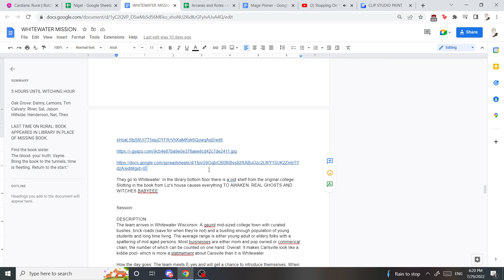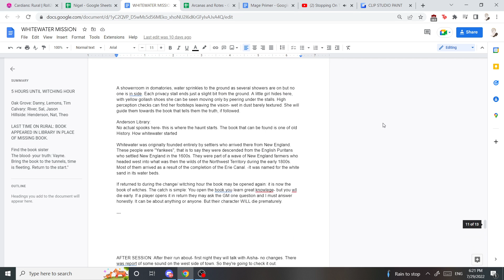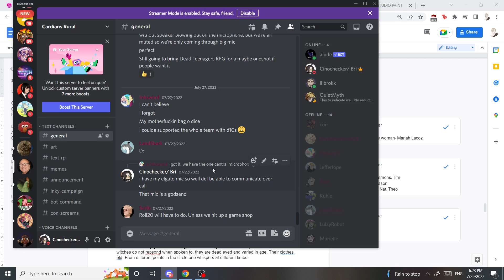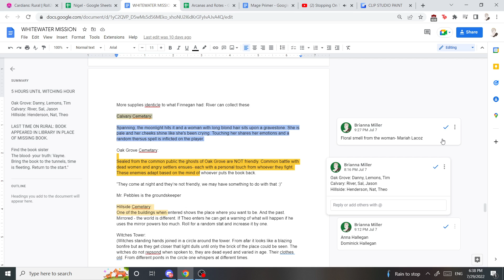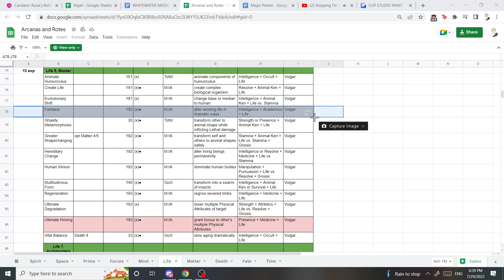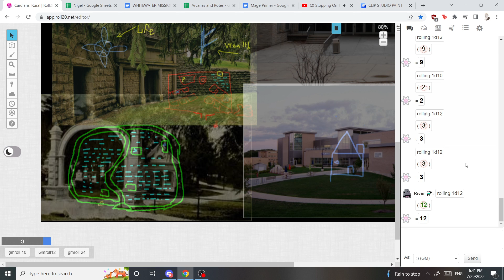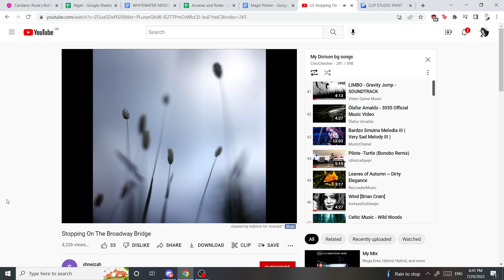River 7_29_22 Meeting Mariah Lacoz